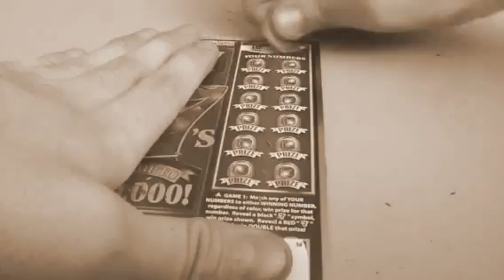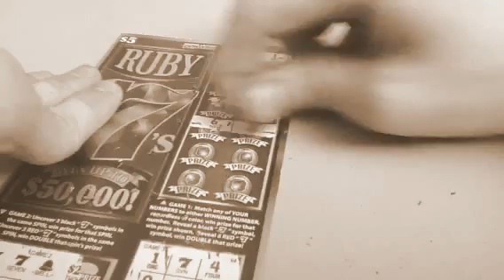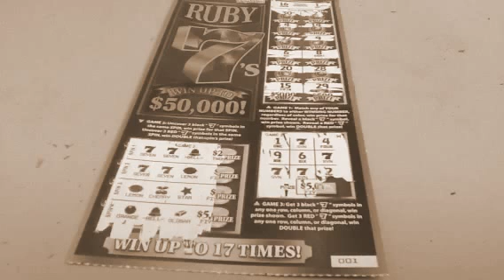Ruby Jewel 7's Scratch Ticket R7J37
Episode No. R7J37